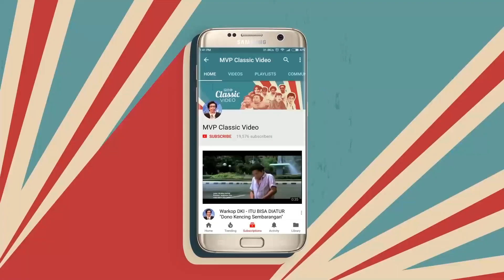Bos Gak Modal | Plin Plan Part 29